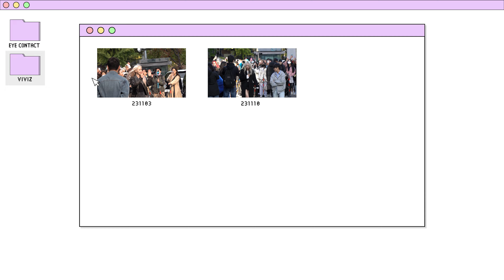[4K] VIVIZ EYE CONTACT CAM :: 비비지 아이컨택캠 @ MUSIC BANK